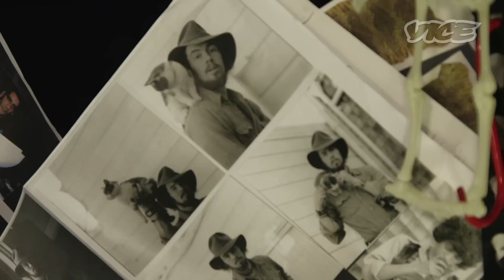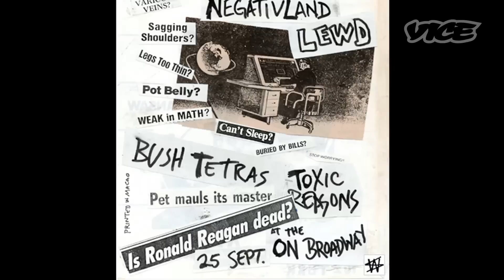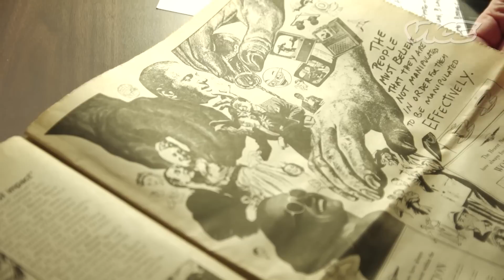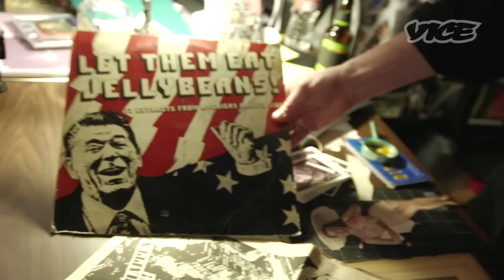The Man Behind The Dead Kennedy's Logo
We sipped a few beers and reminisced with legendary punk artist and creator of the Dead Kennedys logo, Winston Smith.